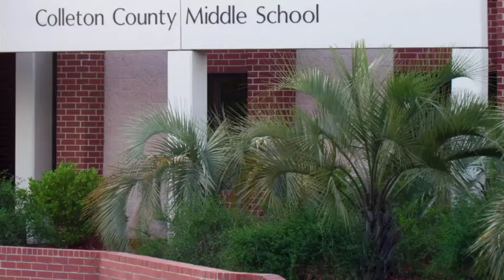Tuesday, April 19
This video is about Tuesday, April 19